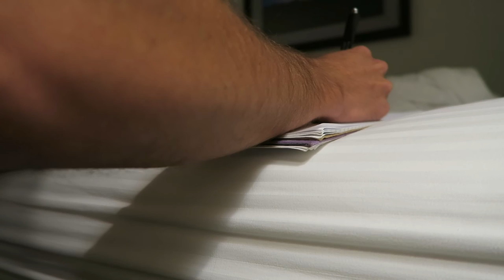Vlog_45 | Switchfoot Whistle Solo!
North Dakota and Minnesota were great to us. Working with North Dakota Tourism was incredible and they showed us a great time while we went kayaking down the Missouri River, saw some one-of-a-kind sculptures along the Enchanted Highway, and went mountain biking on the Maah Daah Hey Trail.

As much as we loved North Dakota, we had to get to Minnesota to get the van serviced (did we mention we have prints for sale?) and see a Switchfoot show.

Pro tip: Don't go home too quick when Switchfoot gets off stage, their after show is amazing.